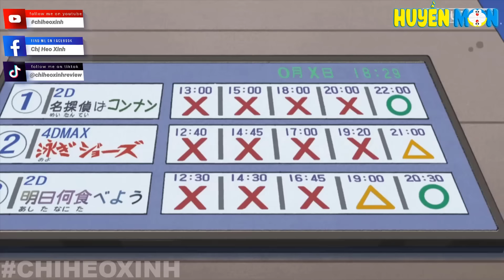Vệ Sỹ Mới Của Ai-Chan | Review Shin Cậu Bé Bút Chì Tổng Hợp Phần 180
Review Shin Cậu Bé Bút Chì Tổng Hợp Phần 180
00:00 : Tập 926 Ai Chan Đổi Vệ Sỹ Mới
03:03 : Tập 1081 Buổi Chiếu Phim 4D Tại Nhà
05:48 : Tập 991 Dì Musae Chăm Người Bệnh
08:51 : The End Và Câu Hỏi